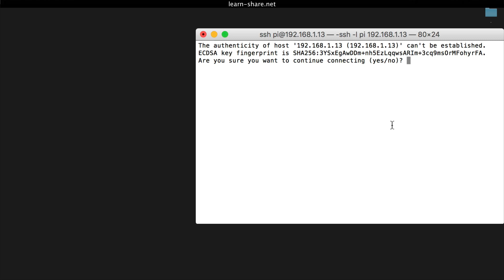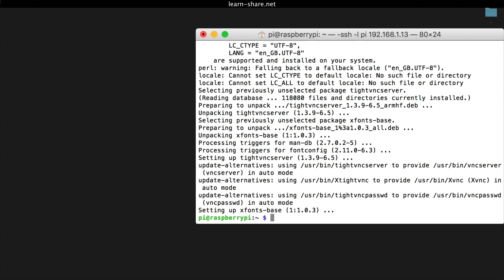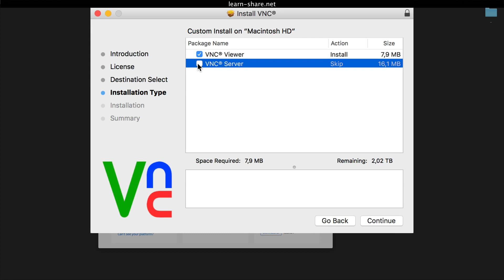How to Remote Desktop Raspberry Pi SSH VNC on Mac OS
How to Remote Desktop Raspberry Pi SSH VNC on MacOS. Remotely access your Raspberry Pi over SSH VNC on MacOS. Press command-K, or from the menu bar in finder, enter on Go and then Connect to Server.

To connect to your Pi from a different computer. Type exactly the following URL command replacing with the IP Address of your Raspberry Pi.

From terminal, type the following command. Adding the IP address of your Pi.
1. SSH Mac OS
2. ssh pi@ip-address
3. password: raspberry

VNC viewer MacOS.
1. sudo apt-get install tightvncserver
2. tightvncserver
3. vncserver :1 -geometry 1920x1080 -depth 24